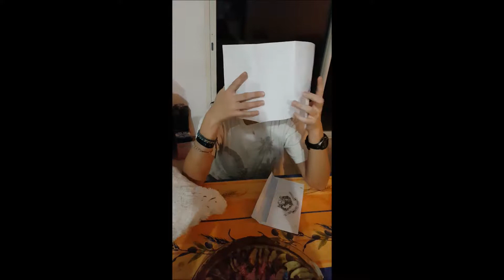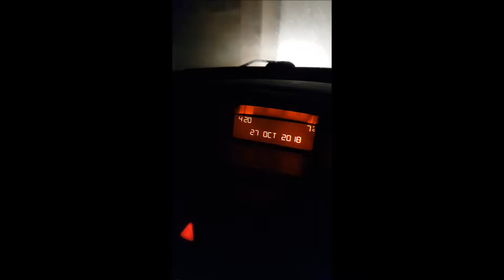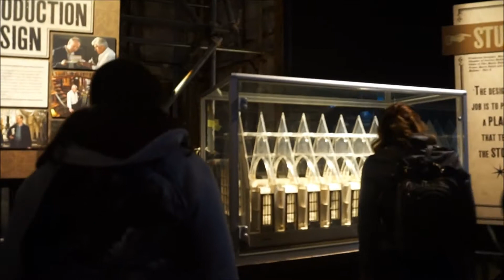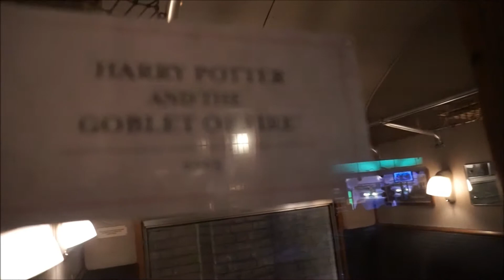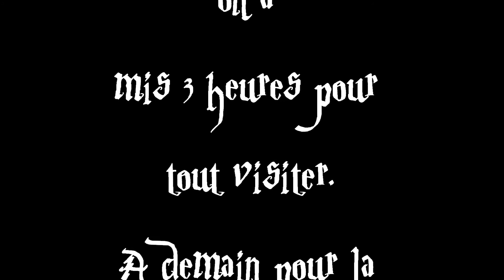Vlog #10 Jour 1 Londres Studio Harry Potter octobre 2018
Bonjour à tous, voici notre première journée à Londres...